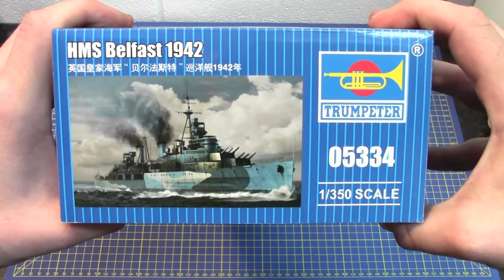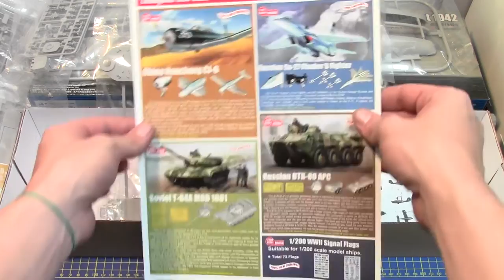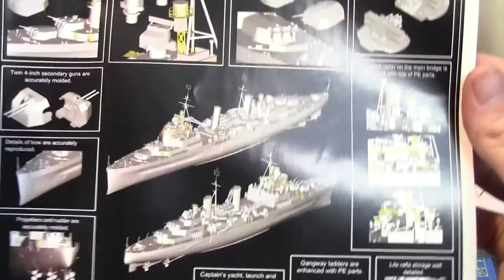Trumpeter 1/350 HMS Belfast 1942 # 05334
HMS Belfast is a museum ship, originally a Royal Navy light cruiser, permanently moored in London on the River Thames and operated by the Imperial War Museum.
Construction of Belfast, named after the capital city of Northern Ireland and one of ten Town class cruisers, began in December 1936. She was launched on St Patrick's Day, 17 March 1938. Commissioned in early August 1939 shortly before the outbreak of the Second World War, Belfast was initially part of the British naval blockade against Germany.In November 1939 Belfast struck a German mine and spent more than two years undergoing extensive repairs. Returning to action in November 1942 with improved firepower, radar equipment and armour, Belfast was the largest and arguably most powerful cruiser in the Royal Navy at the time. Belfast saw action escorting Arctic convoys to the Soviet Union during 1943 and in December 1943 played an important role in the Battle of North Cape, assisting in the destruction of the German warship Scharnhorst. In June 1944 Belfast took part in Operation Overlord supporting the Normandy landings. In June 1945 Belfast was redeployed to the Far East to join the British Pacific Fleet, arriving shortly before the end of the Second World War. Belfast saw further combat action in 1950-52 during the Korean War and underwent an extensive modernisation between 1956 and 1959. A number of further overseas commissions followed before Belfast entered reserve in 1963.
Parament
Item No     05334
Item Name     HMS Belfast 1942
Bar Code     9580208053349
Scale     1:350
Item Type     Static Kit
Model Brief     Length:562.8mm   Beam: 87.8mm
Total Parts     520+
Metal Parts     chain
Photo Etched Parts     1 piece
Film Parts     n/a
Resin Parts     n/a
Total Sprues     11 sprues and decks
Released Date     2013-06
More Features Hull
-hull split into two parts
-Deck wood pattern finely rendered

Aircraft
-Contains 2 MK.1 aircraft.

Stand
-Contains display stand and engraved name plate

Photo-Etched parts
- Photo-Etched parts included